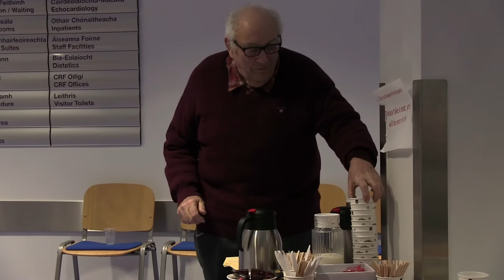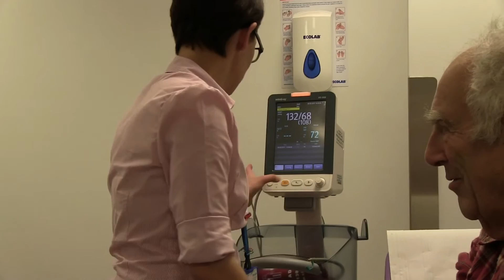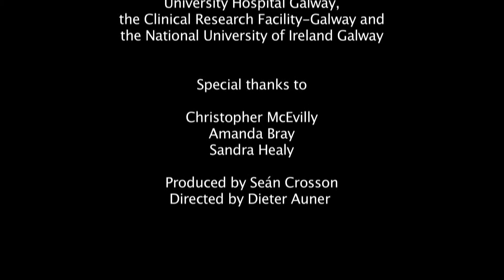Clinical Trials - a patient's experience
Clinical Trails - a blood cancer patient's perspective on clinical trials and an overview of early clinical trials from the Director of Blood Cancer Network Ireland,  Prof MichaelO'Dwyer